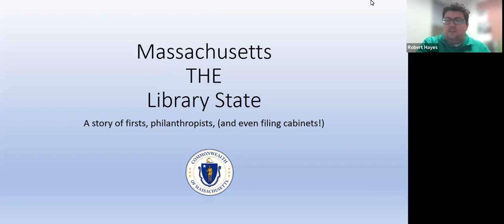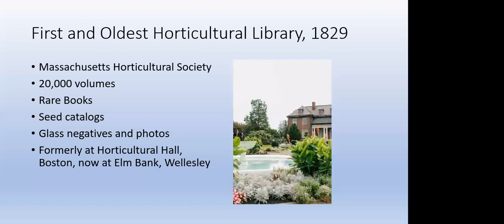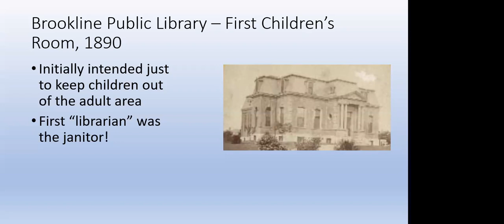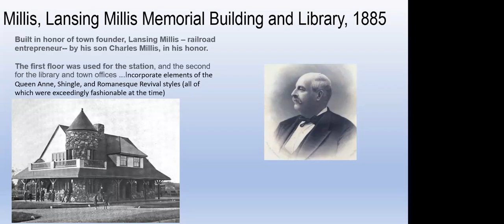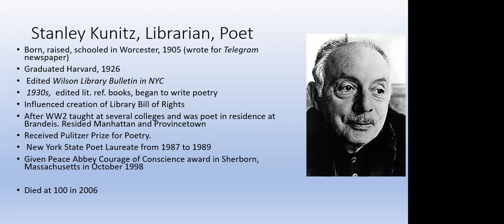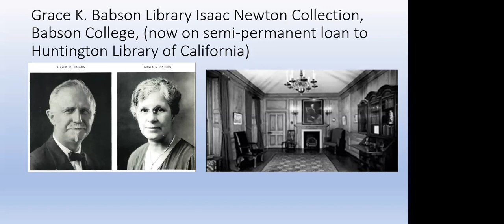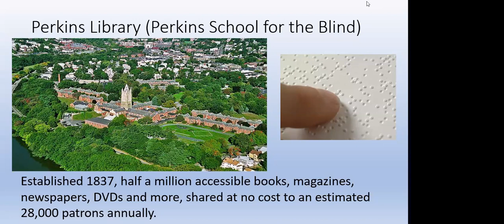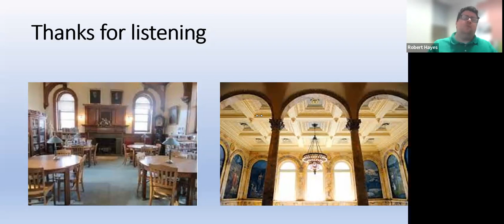A Celebration of Massachusetts Libraries: A history of libraries in the Bay State